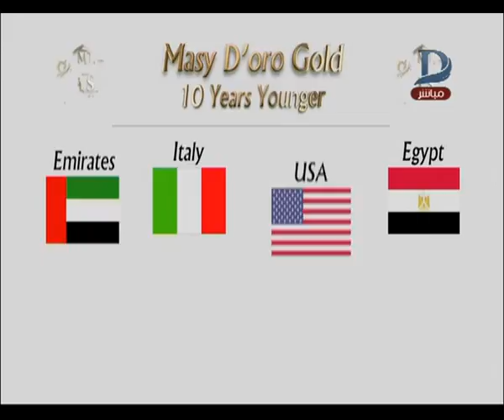إتغير مع يمنى |عن كيفية نقص الوزن والعناية بالبشرة حلقة8_4_2019